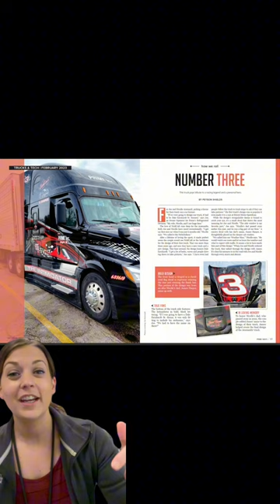Coolest Truck on the Yard - Week 39!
Joe designed both of his trucks at Prime after his favorite racer! 🏁
Check out Joe's story and where his truck has taken him!

@stripes and Stuff